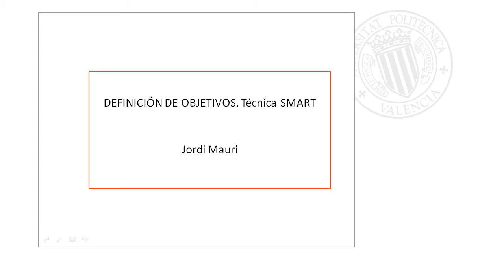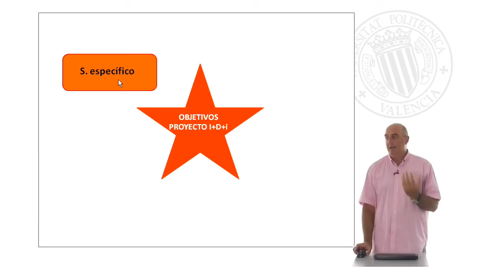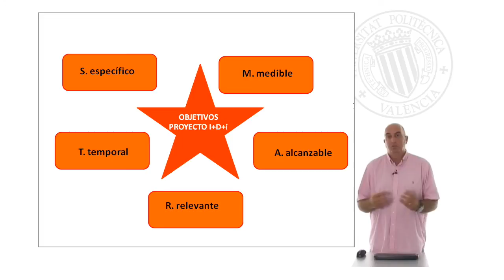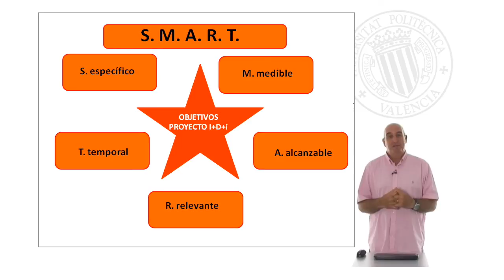Definición de Objetivos de proyecto| UPV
Título: Definición de Objetivos de proyecto

Descripción: explicación de cómo definir objetivos Mauri Castello, JJ. (2011). Definición de Objetivos de proyecto.

Descripción automática: En este video, el presentador introduce una técnica conocida como SMART para definir objetivos en el contexto de un proyecto de I+D+i, destacando su importancia en la fase de ejecución de proyectos. Primero, explica que el proceso de innovación consta de tres etapas principales: generación de ideas, selección de estas y, por último, la ejecución de proyectos.

El método SMART consta de cinco reglas que ayudan a establecer objetivos claramente definidos y con menor riesgo. Detalla cada letra de la sigla SMART, donde "S" se refiere a que el objetivo debe ser específico y bien definido. La "M" indica que debe ser medible, lo que permite su cuantificación y verificación. La "A" implica que el objetivo debe ser alcanzable y realista, un avance dentro de las posibilidades existentes. "R" significa que el objetivo debe ser relevante y coherente con las metas de la organización. Finalmente, la "T" destaca la importancia de que el objetivo sea temporal, es decir, que tenga un plazo establecido para su cumplimiento.

Concluye destacando la simplicidad y efectividad de la metodología SMART para definir objetivos que sean específicos, medibles, alcanzables, relevantes y temporales, facilitando así el proceso de gestión y ejecución de proyectos. Agradece al público por su atención.

Autor/a: Mauri Castello Jordi Joan